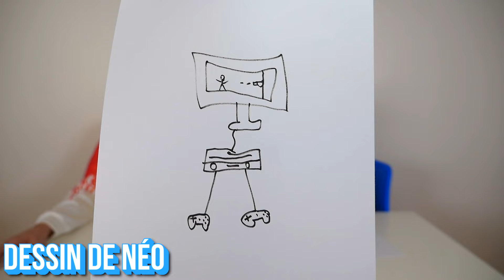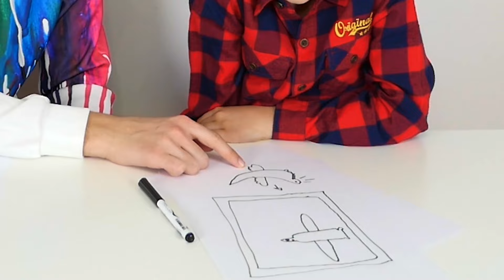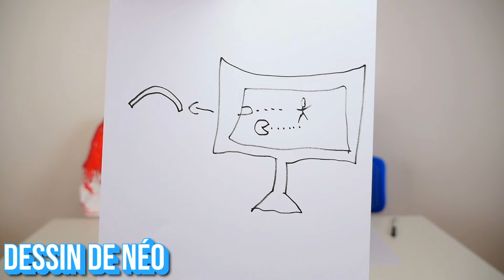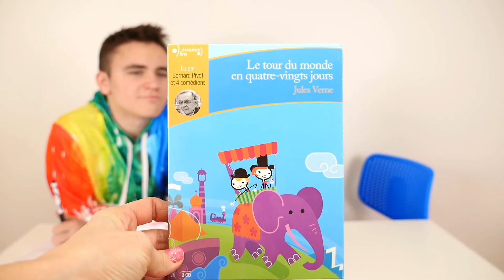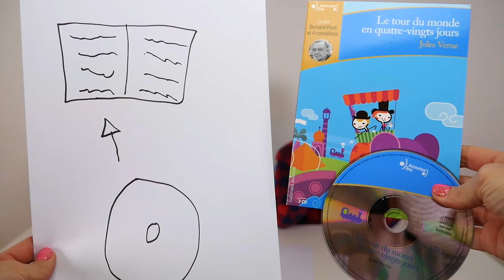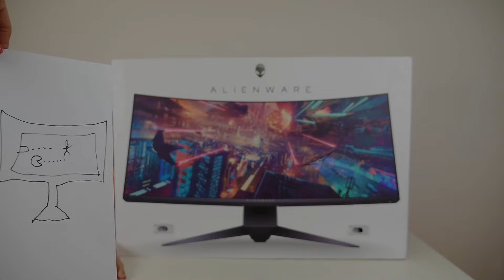J'ACHÈTE TOUT CE QUE TU DESSINES !!! - Challenge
Nouveau challenge J'achète Tout ce que Tu Dessines pour Swan et Néo  !!!

Micro studio